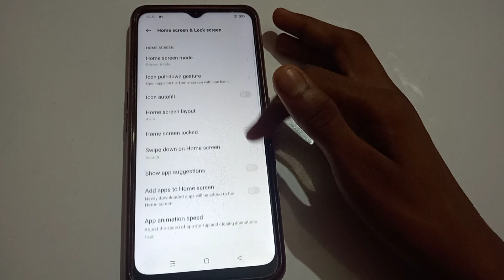how to disable Icon pull down gesture in oppo K10 5g mobile